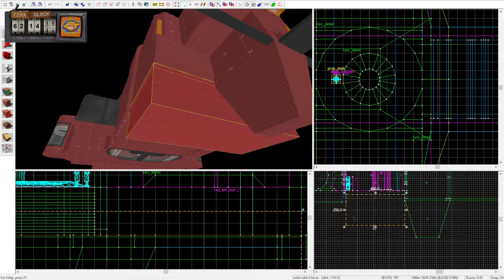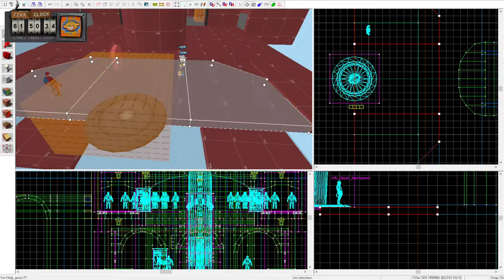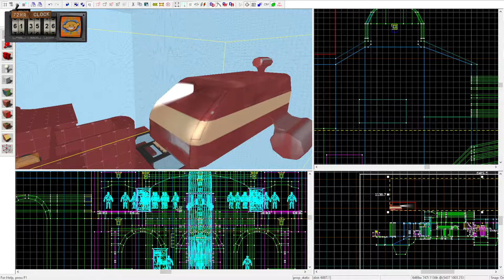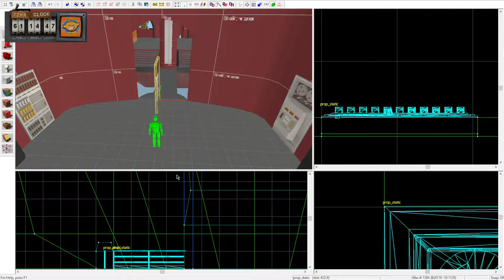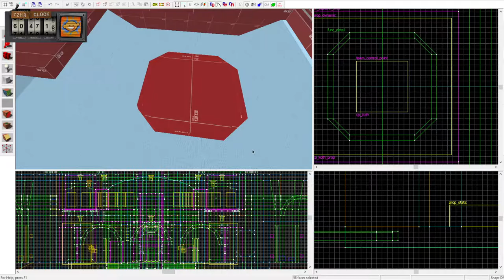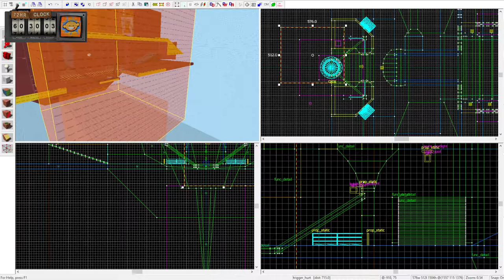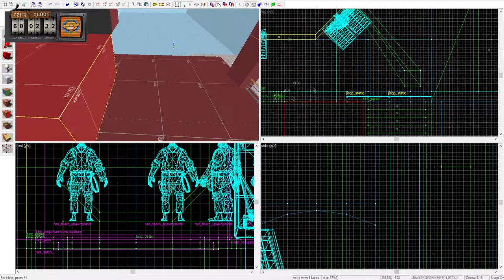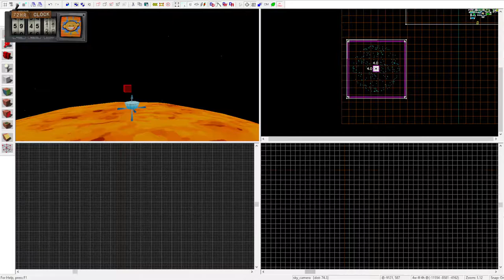[TF2Maps 72hr Jam] Making koth_sol (Part 3)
Yeah that's right, I'm making another sun station... But for this summers TF2Maps 72hr jam!

This is a time-lapse of the creation for koth_sol, a space station king of the hill map, that orbits the sun, occupied by Red & Blu, who fight over who gets to own part of the station!

Watch out for exposed areas to space, as you may fall directly into the sun!
Capture the middle pad of the station, to win!

About 2 hour and 40 minutes of work. (Sped up)